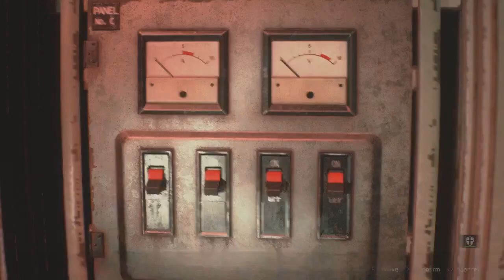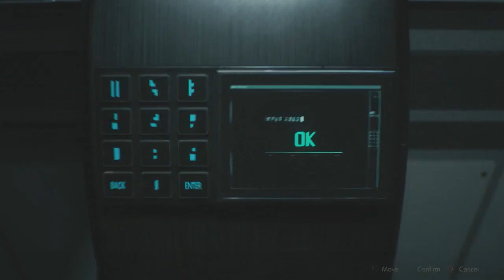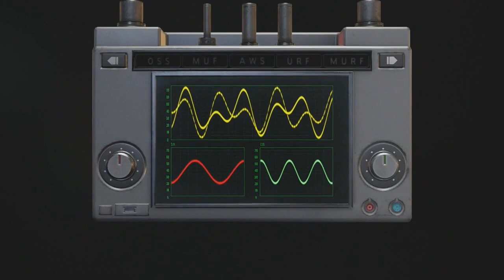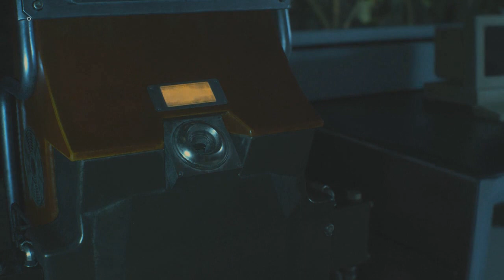Resident Evil 2 Remake - Claire B NORMAL S+ RUN (Part 2 of 2)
Recorded on Jul 31, 2020 under the title "Let's try not to die this time"